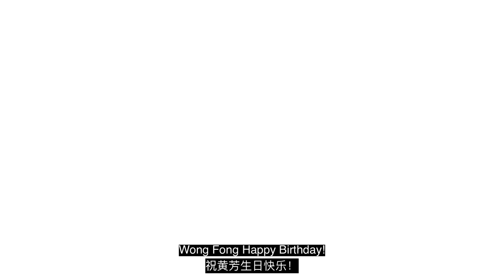Voices of Wong Fong – Episode 1: Hear it from Kumar!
Meet Kumar, our shining star in this month's employee spotlight!

For 25 years, Kumar has been the heart and soul of Wong Fong. Starting from the ground up, he began by handling OTC containers before transitioning to our mobile service team. transitioning to our dynamic mobile service team in the Urban Material Regeneration Division. But his journey with Wong Fong isn't just about the work; it's a testament to resilience, dedication, and family.

As the eldest in his family, Kumar's responsibilities extended far beyond the workplace. He shared with us that when he first joined Wong Fong, times were tough for his family, and their family's financial struggles weighed heavily on his shoulders.

Through the years, Kumar's dedication has transformed both his life and his family's. From humble beginnings to a brighter future, Wong Fong has been his constant companion, guiding him through every milestone. Today, as Kumar reflects on his journey, Wong Fong isn't just a workplace; it's a “Temple” (sanctuary), a place where he found not just employment but also support, care, and a sense of belonging.

Kumar’s story is a testament to the transformative power of dedication and loyalty. His story isn't just his own; it's a testament to the spirit that defines Wong Fong, reminding us all that at Wong Fong, our employees aren't just part of a team; they're the heart of our family.